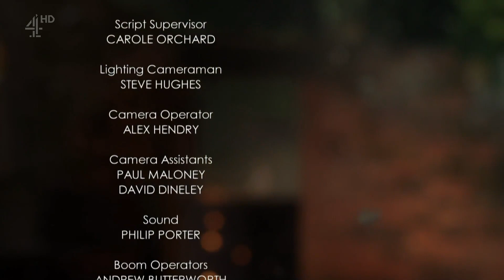Hollyoaks Archive (Omnibus Closing Titles - Nico's Fire - 11/9/16) [1080p50]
The first week of the new hollyoaks brand
Hollyoaks Archive (Closing Titles - 11/9/16)